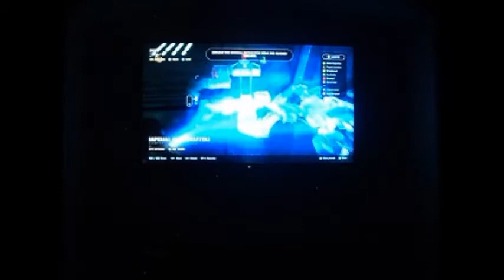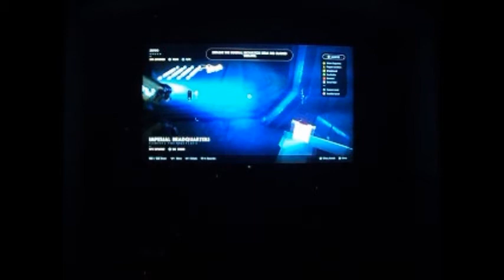I Stand and Fight Star Wars Jedi Fallen Order [P 28]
The adventure continues...in good fashion.